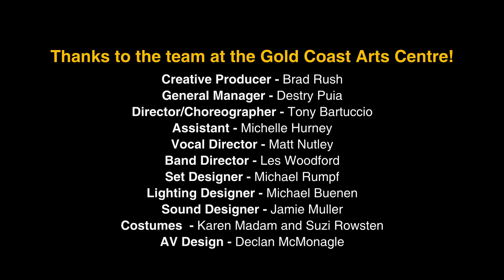Pyjamas in Paradise Promotional Reel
By John-Michael Howson, Ashley Irwin and Peter Pinne.

World Premiere - Gold Coast Arts Centre - September 2011